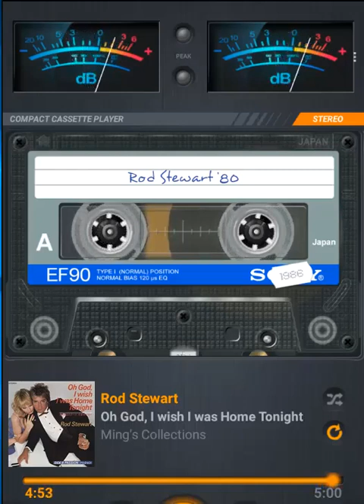Oh God, I Wish I Was Home Tonight -- Rod Stewart 2; HP, Lirik lagu klik icon v (kanan)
[Verse 1]
The rain poured down the windswept avenue
On another dark wet December afternoon
All my cherished memories are of you
All my warmth and comfort stayed with you

[Verse 2]
I would have wrote you a letter
But the telephone calls are free
'Cause the boys in the next apartment
Are working all day
They're a great bunch of guys
But I think they're all gay
What am I doing
Avoiding what I'm trying to say

[Chorus]
Oh God I wish I was home tonight
With you in my arms

[Verse 3]
Send me a naked picture
By the U.S. mail
Write a pornographic letter
You know I won't tell
Keep your legs closed tight
Keep your body under lock and key
Stay home at night
And save all the best parts for me

[Chorus]
Yeah baby
Yes I do baby
Oh God I wish I was home tonight, oh

[Verse 4]
I could be home in time for Christmas
If you want me to be
There's a plane leaves here at midnight
Arriving at three
But I'm a bit financially embarrassed
I must admit
To tell you the truth my honey
I haven't a cent

[Verse 5]
Guess I'd better ring off
Before the boys get home
My regards to all your family
And everyone at home
There's a lump comes in my throat
And a tear I can't hide
Cause I want to see you so badly
I just may die
And you know why baby

[Chorus]
With the ones that I love
Oh my God I wish I was home tonight
Tonight, tonight

[Outro]
I've been hearing voices
Out on the street
They say you've found someone else
Who's really quite neat
But he doesn't move you like I do
Tell me what I wanna hear
That it just ain't true